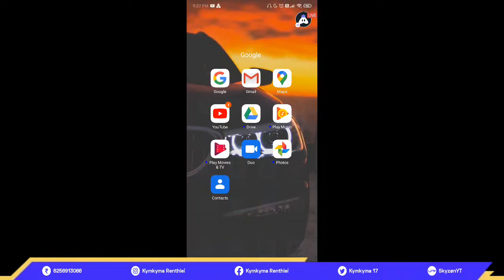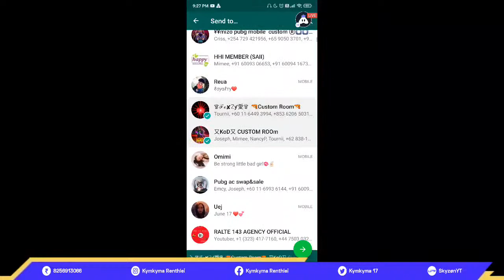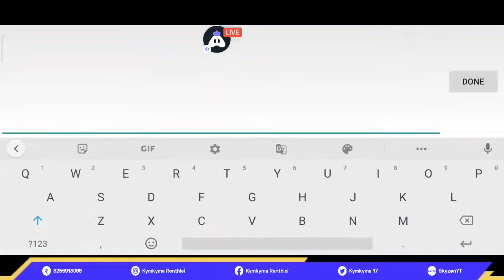又KoD又Custom Room||Wednesday Night||Let's Go BoOMbAM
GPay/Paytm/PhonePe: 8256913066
UPI Id: SkyzønYT